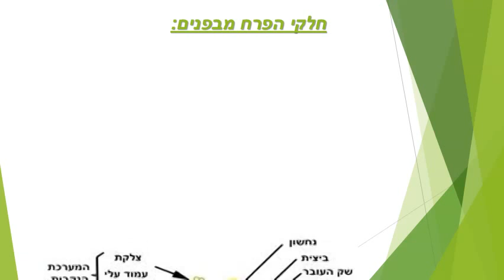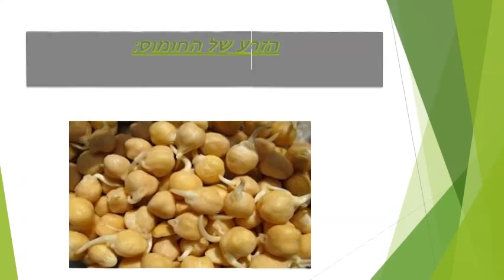צמח החומוס מאת יוסי